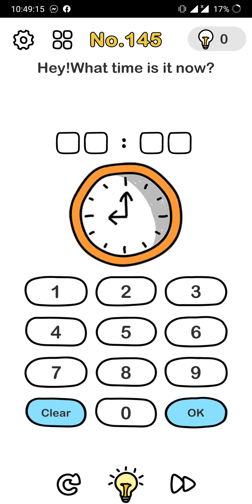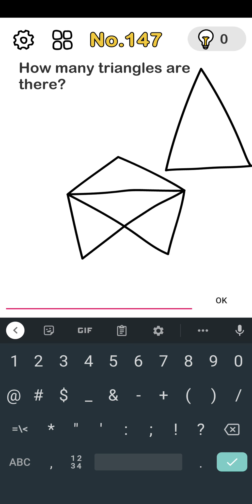Brain out | level 140-150 trying to more smarter than the game